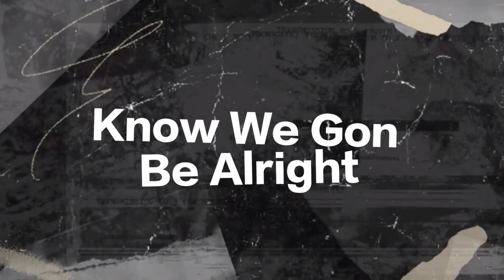【20XX CLUB】翱翔Soar (Lyrics in Captions) - 吴亦凡 Kris Wu,王嗣尧TURBO,L4WUDU,林渝植Anoryz, MACOVASEAS,REGI陳彦希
动画：@北京音乐广播
英译：@KrisLord1106

吴亦凡 20XXCLUB 夏日限定单曲《翱翔》上线，全曲满满正能量！有吴老师的歌声陪伴你寻找新的方向！不必胆怯害怕，一起听着歌肆意翱翔吧~

*Haters' comments will be deleted.
*拉踩黑评_删除拉黑不解释。

If you like this video, please give a big thumbs up👍, comment💬, and share📣!